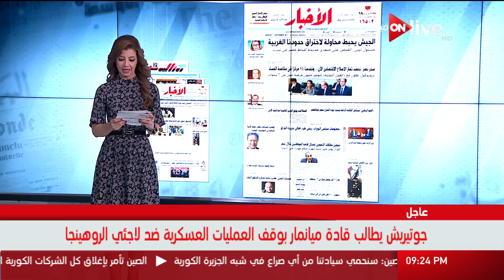مانشيت - العفو الرئاسي تستكمل القائمة الرابعة وتبحث عودة المفرج عنهم لموقعهم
الموقع الرسمي للقناة  ..